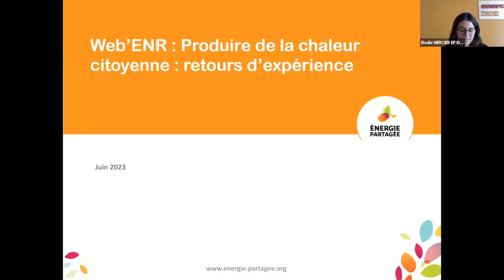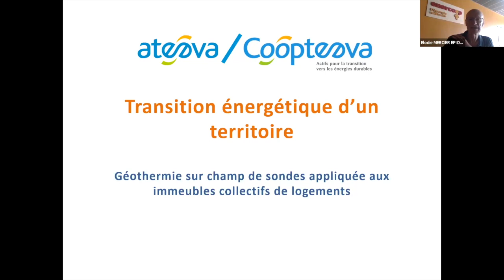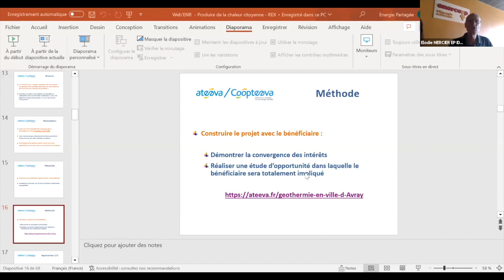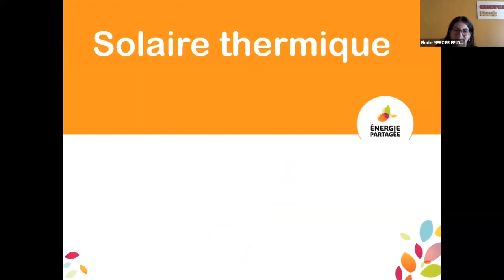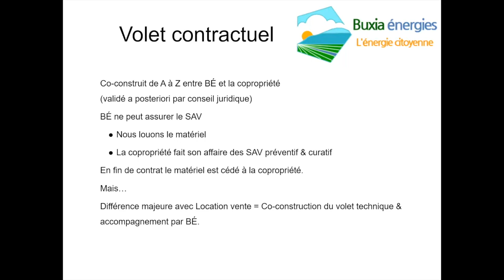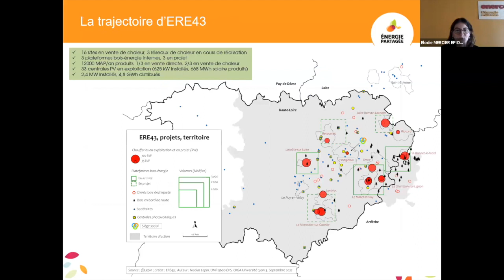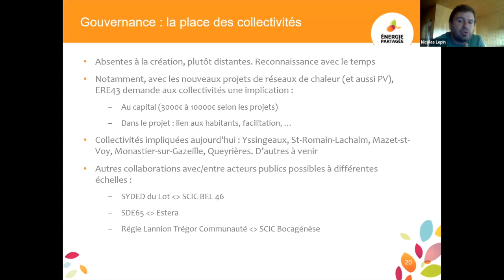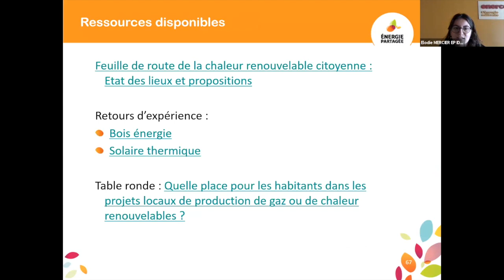Produire de la chaleur citoyenne - retours d'expérience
Ce Web'ENR concentre le B.A.BA de la production de la chaleur citoyenne : Quels sont les modes de production de chaleur ? En quoi consiste-t-il ? Quels sont leurs avantages comparatifs ? Comment un collectif citoyen peut-il développer ces projets ?

Objectifs

- Connaître les différents modes de production de chaleur : géothermie, solaire thermique et bois-énergie
- Partager des retours d’expérience de projets citoyens de géothermie de surface, de solaire thermique et de bois-énergie
- Répondre aux interrogations et proposer une base pour se lancer dans un projet citoyen de chaleur

Programme

La géothermie
- Le B.A.BA de la géothermie
- Retour d’expérience sur le projet de géothermie de surface d’ATEEVA (92)

Le solaire thermique
- Le B.A.BA du solaire thermique
- Retour d’expérience de Buxia Energie sur le préau des Colibris (38)

Le bois-énergie
- Le B.A.BA du bois-énergie
- Retour d’expérience d’ERE43 (43)

Déroulé du Web'EnR :

00:00:00 Introduction
00:05:17 Le B.A.BA de la Géothermie
00:37:42 Le B.A.BA du Solaire Thermique
00:59:35 Le B.A.BA du Bois Énergie
01:24:52 Conclusion